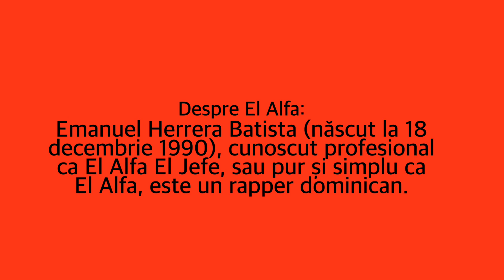Despre El Alfa